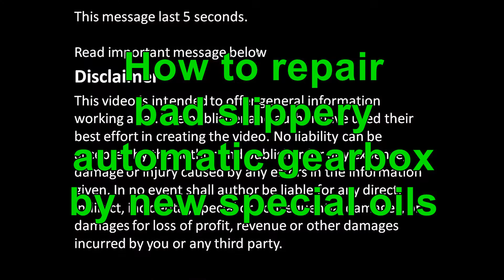How to repair bad slippery automatic gearbox by only new special oils